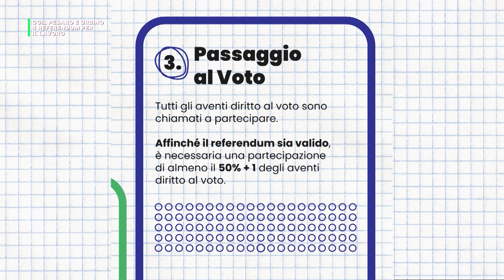CGIL PESARO E URBINO - 4 REFERENDUM PER IL LAVORO